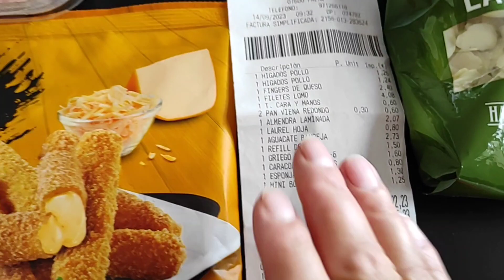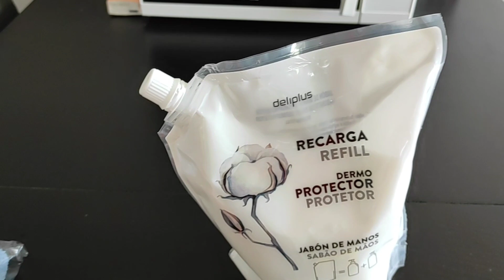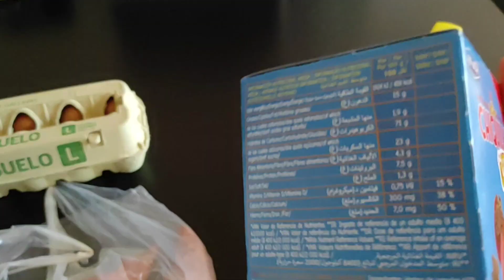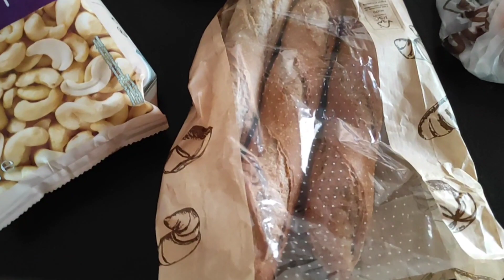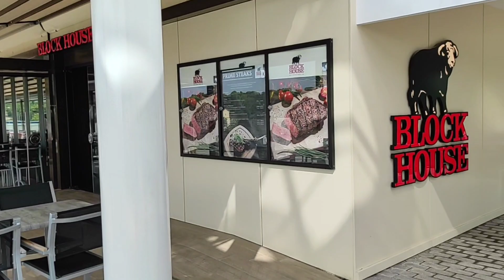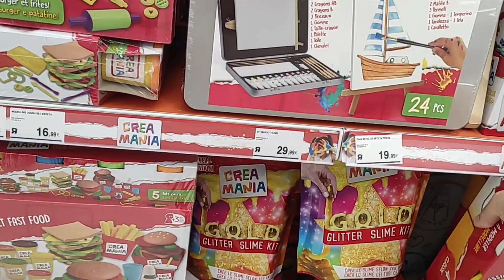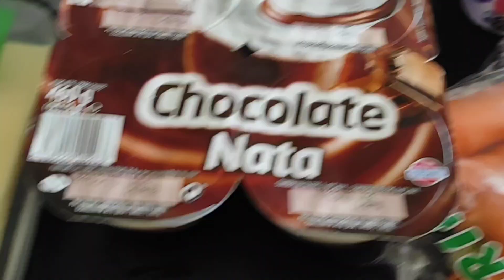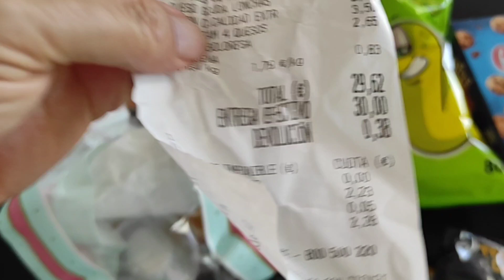Kisbevásárlás + ez + az. Pár napi vlog Mallorcán.